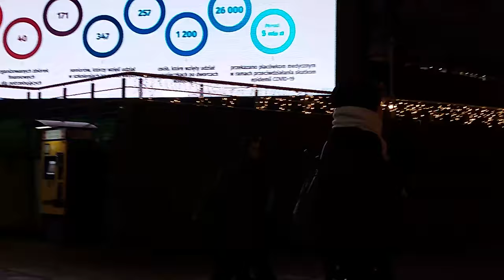"JESTEŚ WIECZNY - ALE CZY ŻYWY?" Agnieszka Smoczyńska (Warszawa Złote Tarasy, 01.2022)